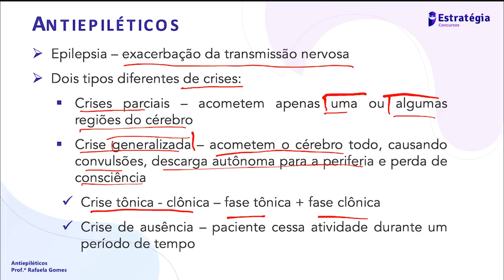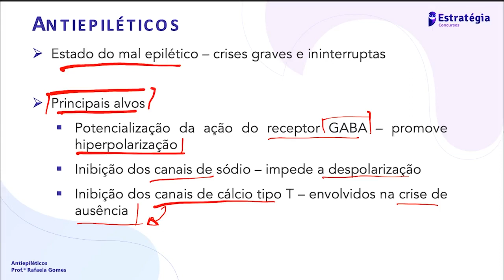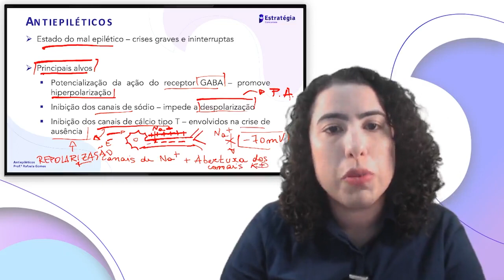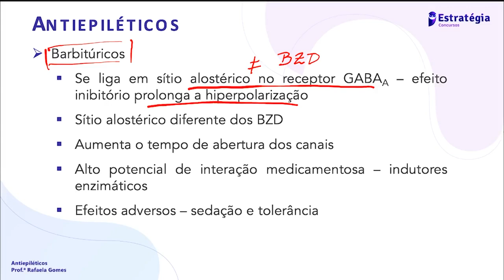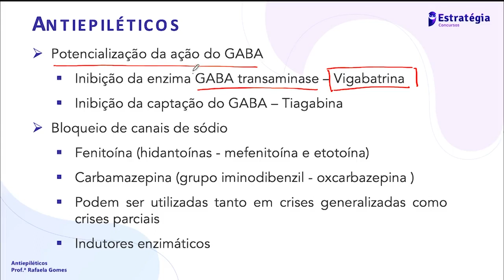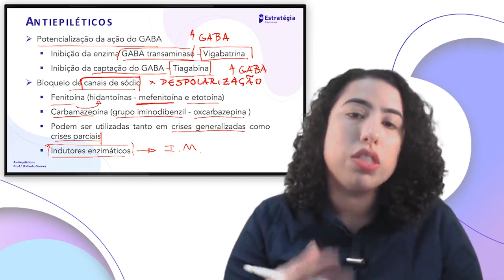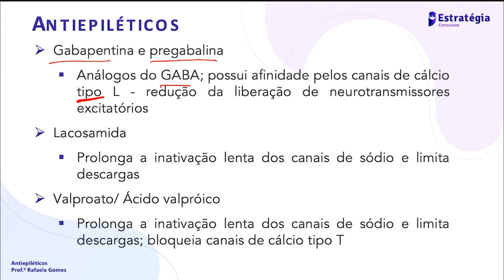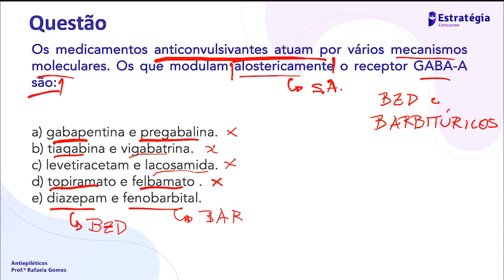Farmacologia dos Antiepiléticos